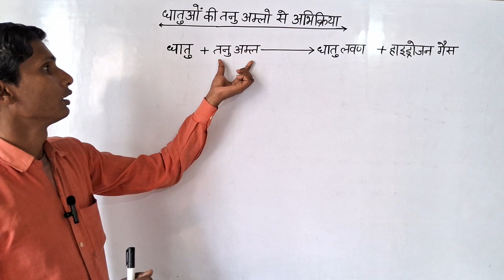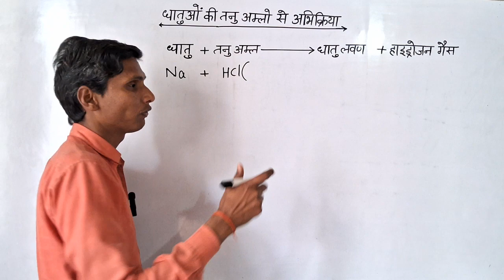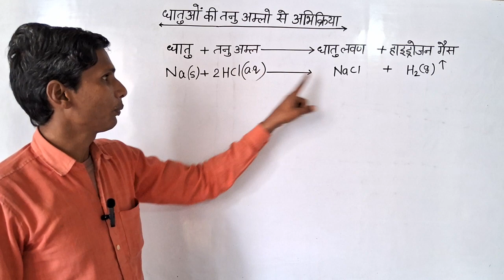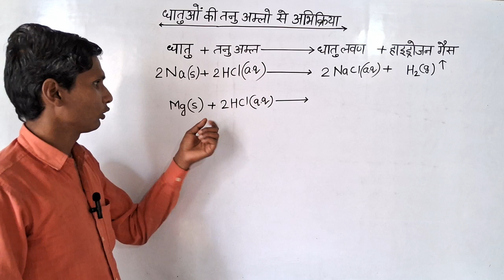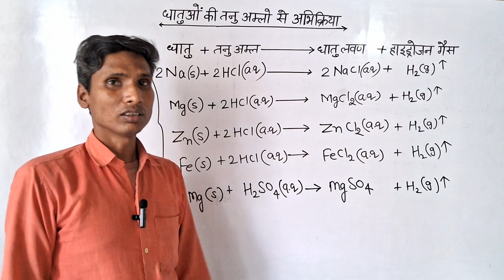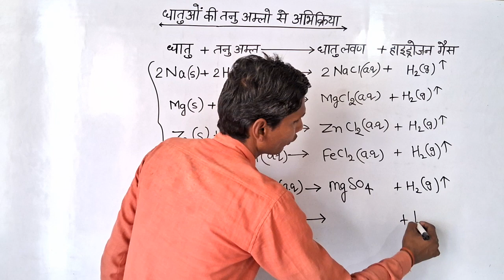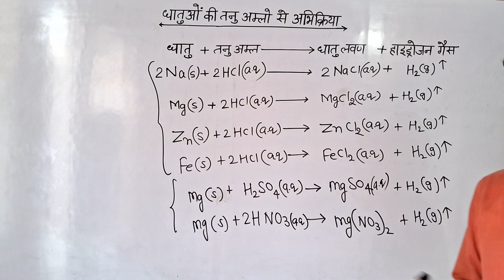धातुओं की तनु अम्ल से अभिक्रिया (Metals reactions with acids).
धातुओं की तनु अम्ल से अभिक्रिया
metals reactions with acids.
metals reactions with dil acids.
dhatuo ki tanu amlo se abhikirya.